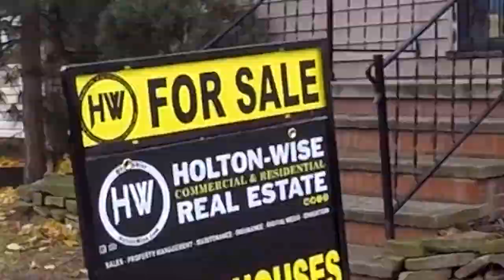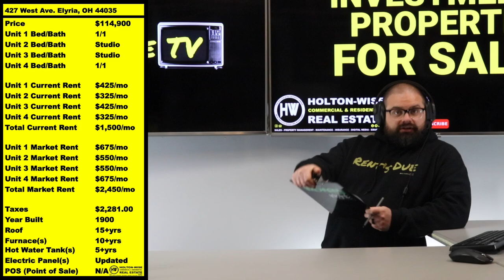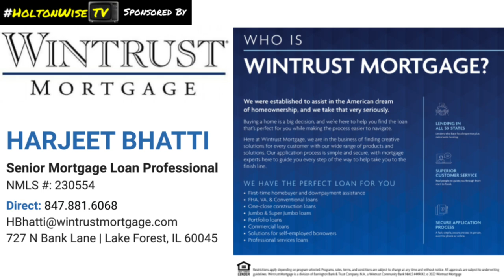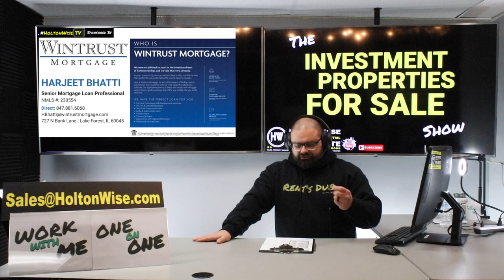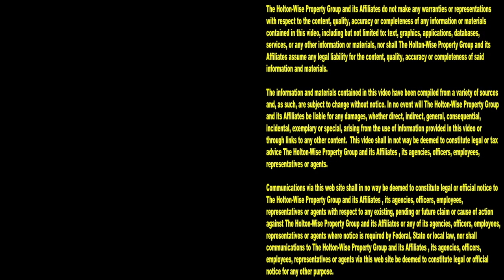Why would you Buy a Distressed 4-Plex in Elyria, Ohio? | Investment Properties For Sale - 427 West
As mortgage rates continue to rise across the USA, cheap housing markets like the Cleveland real estate market are becoming more and more popular for real estate investors looking to invest a moderate amount of cash in multi family properties while they wait for mortgage rates to go down. One of the most profitable neighborhoods in the Cleveland market is a suburb called Elyria, Ohio. Elyria, Ohio is a very landlord friendly neighborhood with tons of low cost multifamily housing. In this episode of The Investment Properties For Sale Show, the HoltonWiseTV team is taking viewers on a tour of a distressed 4-plex in Elyria that's available for sale for pennies on the dollar. This fourplex investment can make a ton of money for the right investor utilizing the right investment strategy. Reach out to HoltonWise is you are interested in buying this 4 unit apartment building or Cleveland real estate investing in general. HoltonWise is Cleveland rental property investing made easy.

The Fed's 5th Straight Rate Increase is going to make us Millions | Ask James Wise 83

Oh Crap, Fannie Mae was Wrong! Mortgage Rates are NOT going Below 5% in 2023 | Ask James Wise 84

Harjeet Bhatti
Wintrust Mortgage

📺 HELPFUL RESOURCES
Holton-Wise FAQ